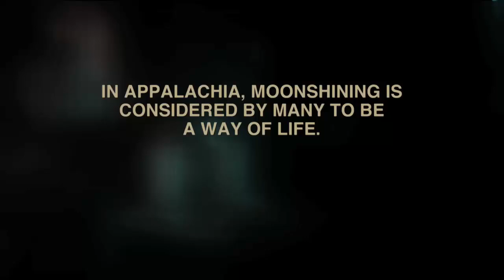Hunting for Shiners | Moonshiners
A sheriff has a lead on a moonshiner, but will he find anything illegal?